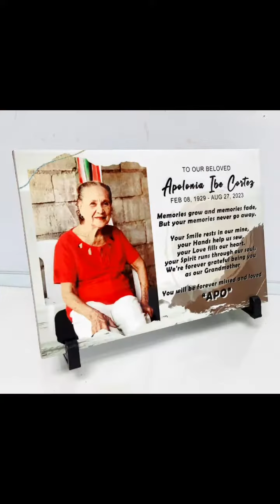✅ Our FAMILY MEMORIAL CERAMIC TILES DISPLAY by RCCWorks Projects.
"APO", a Family Memorial Ceramic Tiles Display Project for our Client from Porac, Pampanga. Thank You for Trusting Us on your Items.

Have Your Own and Get Additional Discounts and Shipping Vouchers when you Follow Us and Order via our Online Stores thru Shopee, Lazada or Tiktok.

🏠 Unit 1, De Guzman Building, St. Joseph Street, Brgy. Poblacion, Balanga City, Bataan

Nationwide Shipping:
🚚 J&T Express
💰 We accept Cash on Delivery Option thru our J&T Express Delivery Partnership.